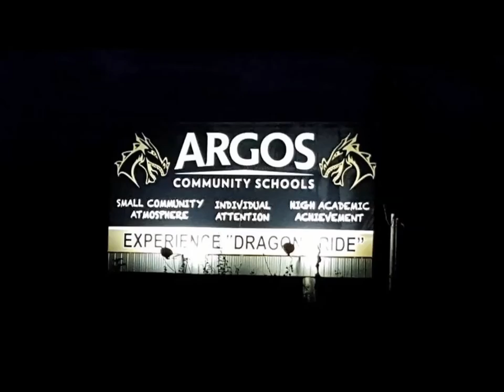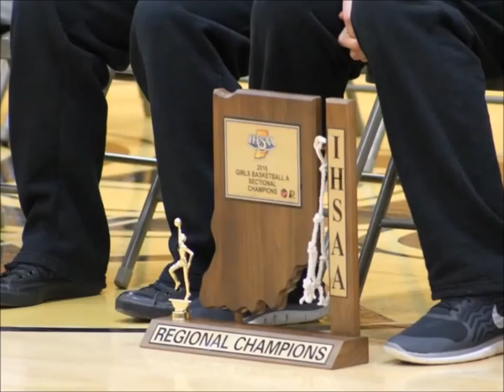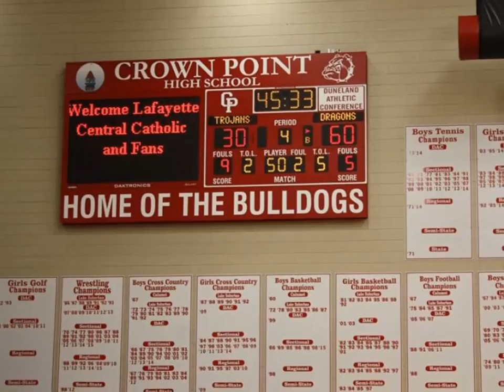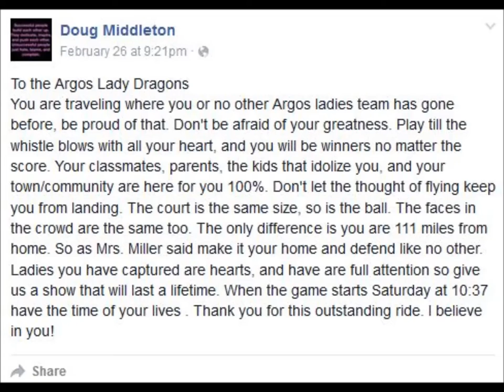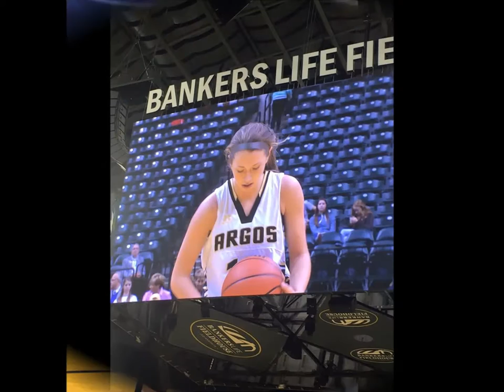Start Unknown Finish Unforgettable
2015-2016 Argos Lady Dragons Basketball IHSAA Class A Tournament State Runnerup. Photos and videos set to music from sectional, regional, semi-state, and state.